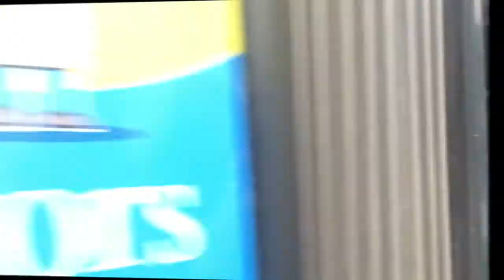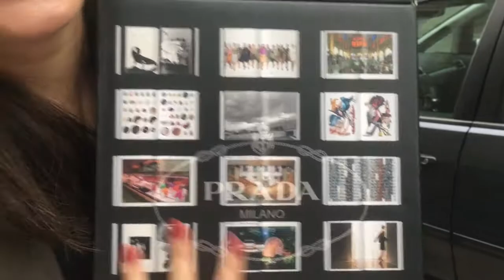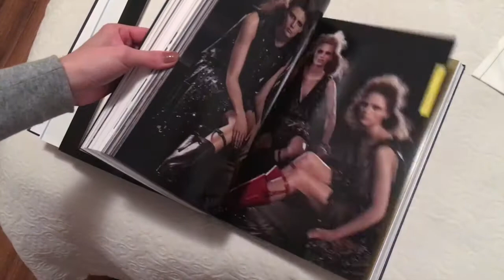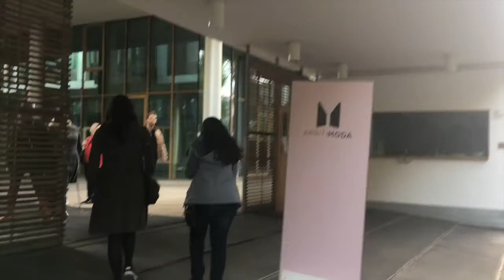APRITI MODA: VISITA EXCLUSIVA A PRADA e marcas de luxo italianas!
Esse fim de semana tive o privilégio de participar de um evento de moda incrível e exclusivo aqui em Milão: o primeiro Apriti Moda!!! Algumas marcas de moda e luxo italianas abriram suas portas para que pudéssemos conhecer de pertinho os bastidores de tudo. Pude visitar locais privados de marcas como Prada, Giorgio Armani, Alberta Ferreti, Etro, Curiel e mais! 😍 juro que não estou acreditando até agora!
E claro que eu não poderia deixar de gravar tudo isso, porque youtuber boa é youtuber que não deixa seus inscritos perderem nada, né?!

Página no face: Canal Fernanda Caldeira